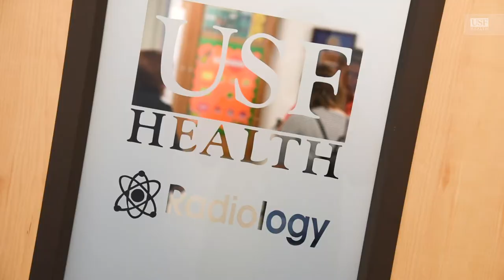Smiling Sloth: Our Unlikely Patient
Kodiak, a two-toed sloth and Animal Ambassador from Busch Gardens Tampa Bay, visited USF Health in the hopes of creating a treatment plan for his ongoing dental problems.